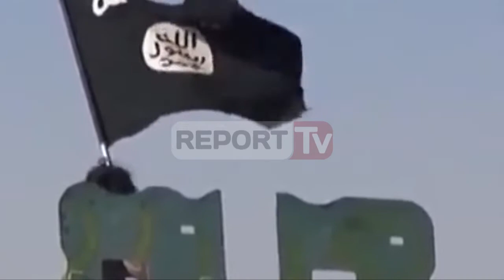Report TV - "Refugjatët", Çuko: SHISH e Policia monitorim për terroristë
Shërbimet sekrete dhe Policia e Shtetit po monitorojnë rreptësisht kufirin për të shmangur infiltrimin e elementëve terroristë së bashku me emigrantët sirianë që ndodhen në kufirin grek. Arben Çuko, anëtari i Komisionit të Sigurisë Kombëtare, konfirmon se nga të dhënat e marra prej këtyre institucioneve deri më tani situate është nën kontroll.

Afrimi i kampeve të emigrantëve kaq pranë kufirit shqiptar, mbetet një çështje e brendshëm e Greqisë, sipas deputetit socialist. Që nga ana tjetër thotë se shteti shqiptar ka një plan rezervë në rast se sirianët kapërcejnë kufirin.

Nën monitorim të rreptë janë gjithashtu dhe shqiptarët e kthyer nga konfliktet e armatosura në Siri dhe Irak.

Sipas të dhënave, janë rreth 80 shqiptarët që kanë marrë pjesë në xhihad në Siri dhe Irak.

Rreth 40 janë kthyer ndërsa pjesa tjetër ose kanë vdekur ose vijojnë luftën në këto shtetet.